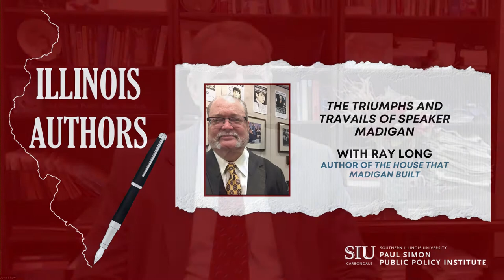Ray Long: The Triumphs and Travails of Michael Madigan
Chicago Tribune investigative reporter Ray Long talks about his book "The House That Madigan Built," which covers the triumphs and travails of former Illinois House Speaker Michael Madigan and serves as a primer on Illinois politics. Within weeks of Long's book's publication, Madigan was indicted on federal racketeering charges, so of course we discuss that, too.

This conversation was part of our series "Illinois Authors," in which we meet the writers that bring the Prairie State to life.

Paul Simon Public Policy Institute